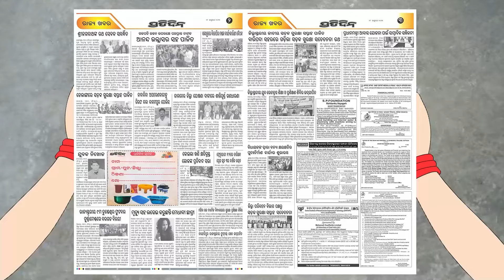ମୋ ପରିବାର ସହ ଘଟିଥିଲା 'ମାଇଣ୍ଡ ଗେମ୍‌', ସେ କଷ୍ଟ ଆଜି ବି ମନରୁ ଲିଭୁନି | 'Mindgame' Released In Sambalpur